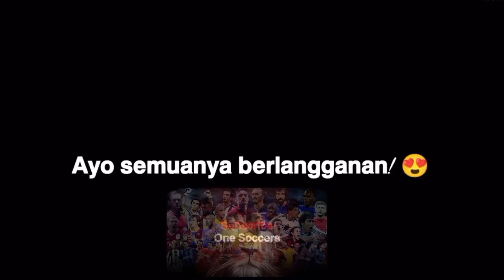Giorgio Scalvini - Potensi Kelas Dunia